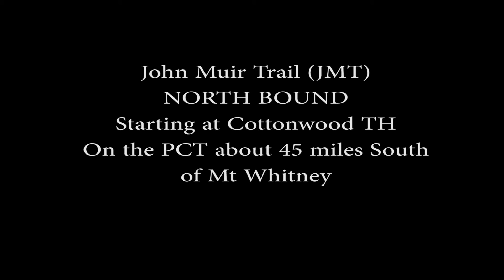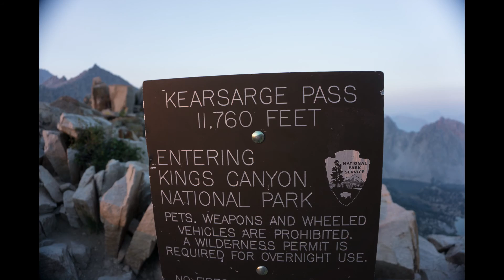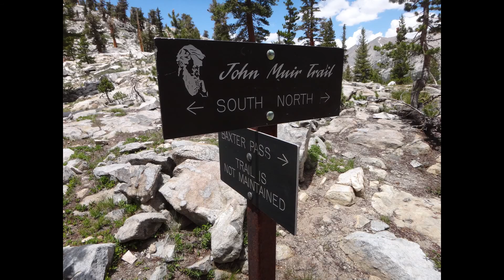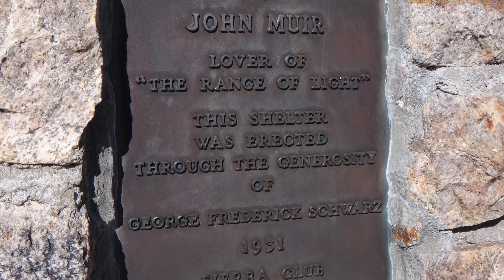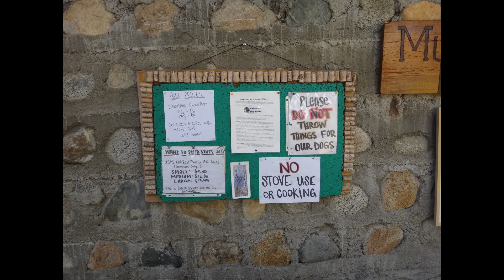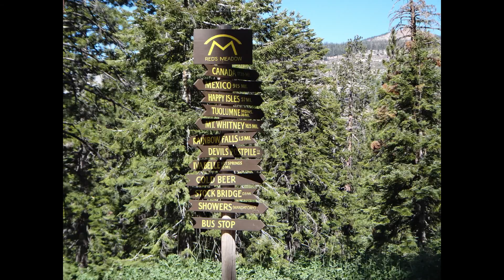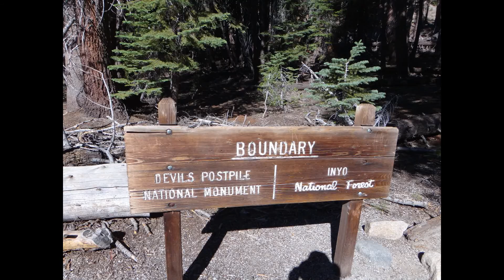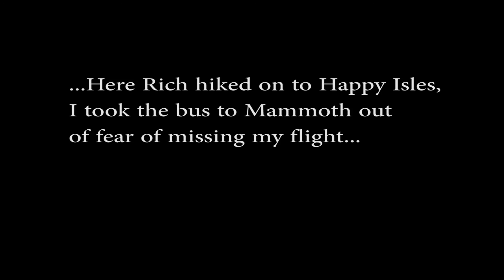JOHN MUIR TRAIL JMT NORTHBOUND JULY 2016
JMT NORTHBOUND FROM COTTONWOOD TRAIL HEAD.  I made this with planning a trip in mind, with a good look at the passes, lots of stream crossings and the obligatory fantastic scenery.